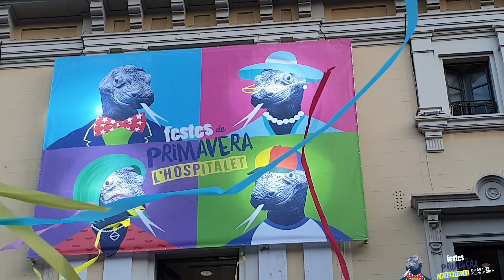FIESTAS DE PRIMAVERA DE L'HOSPITALET DE LLOBREGAT 2019 Pregón a cargo de EL SEVILLA